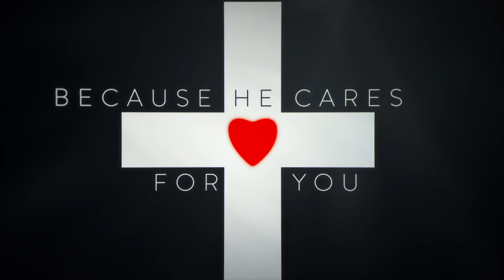Fighter Verse Song 1 Peter 5 6 10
From the New Fighter Verse Song Set 2! Please see description And here's a link to the amazon